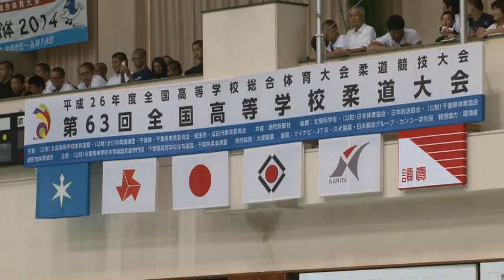【8月6日女子名場面集】平成26年度全国高校総体（インターハイ）｜柔道チャンネル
平成26年度全国高校総体（インターハイ）8月6日女子名場面集をご覧頂けます。

■平成26年度全国高等学校総合体育大会（インターハイ）柔道競技大会